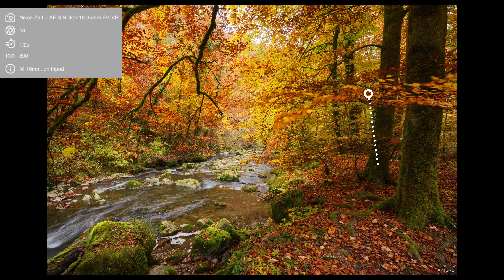VLOG Photographie épisode 1 : Rivières et couleurs d'automne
Premier épisode de mon vlog consacré à la photographie. Je vous emmène à l'Arboretum d'Aubonne, en Suisse, afin de capturer des images de rivières et profiter des couleurs automnales et de la tranquillité du lieu.

Conçu sous forme de tutoriel, cet épisode évoque l'utilisation d'un filtre polarisant, la durée d'exposition idéale pour la photographie de rivières, la balance des blancs et des éléments de composition,...

N'hésitez pas à me faire part de vos remarques, commentaires ou questions et à vous abonnez à ma chaîne si cet épisode vous a plu et que vous souhaitez être informé quand les prochains seront publiés.